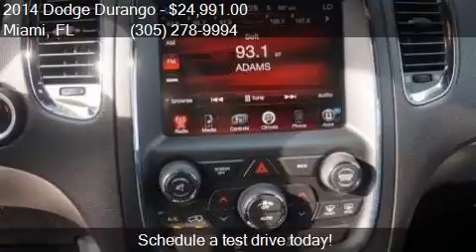2014 Dodge Durango SXT 4dr SUV for sale in Miami, FL 33157 a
This 2014 Dodge Durango SXT 4dr SUV is for sale in Miami, FL 33157 at DADELAND DODGE CHRYSLER JEEP RAM.

Engine: 3.6L V6
Transmission: Automatic 8-Speed
Color: Brilliant Black Crystal Pearlc
Mileage: 22260
Contact DADELAND DODGE CHRYSLER JEEP RAM 16501 South Dixie Highway Miami, FL 33157 to test drive this 2014 Dodge Durango SXT 4dr SUV today.